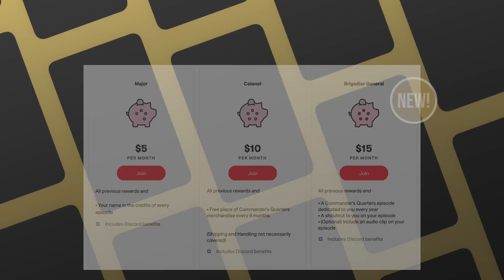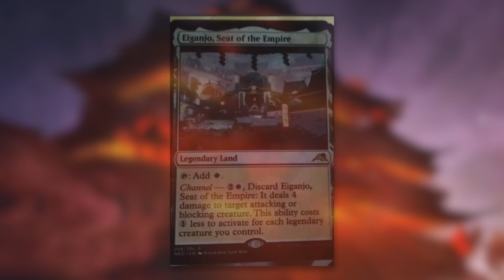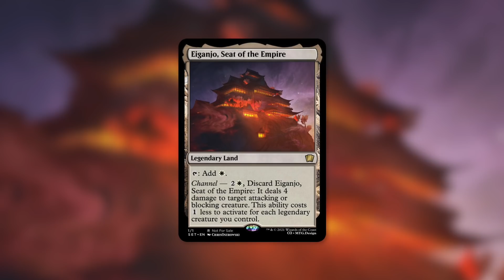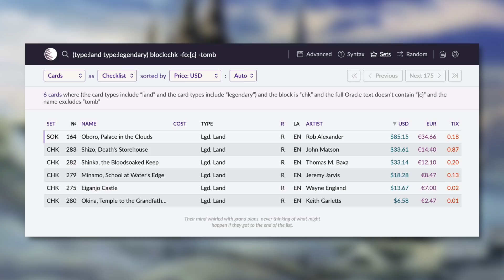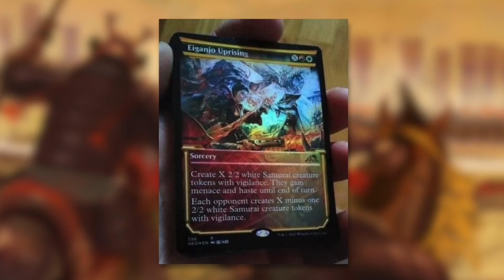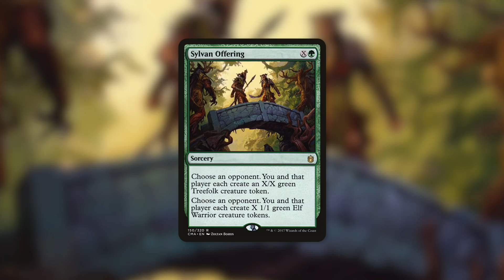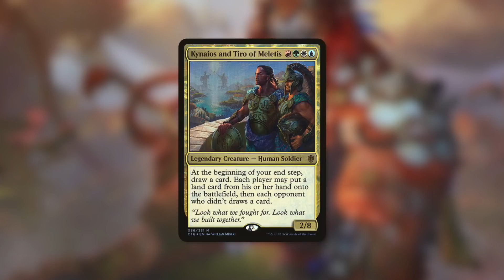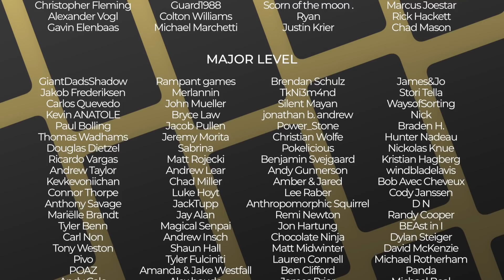Even More Potential Kamigawa: Neon Dynasty Spoilers & Leaks? | Eiganjo, Seat of the Empire | MTG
The Commander's Quarters is your Magic the Gathering source that helps you Command Your Budget! Are There Even More Potential Kamigawa: Neon Dynasty Spoilers & Leaks? Let's talk about Eiganjo, Seat of the Empire and Eiganjo Uprising!